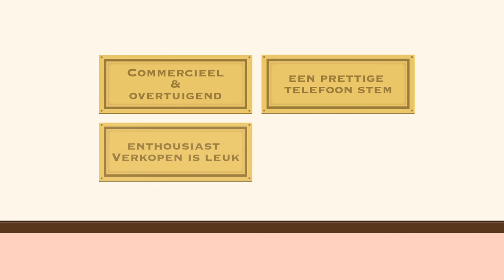Callcenter animatie - Zoo-Elements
Bedrijf animatie geproduceerd voor een callcenter.

bedrijfsfilms/Animatie en muziek video